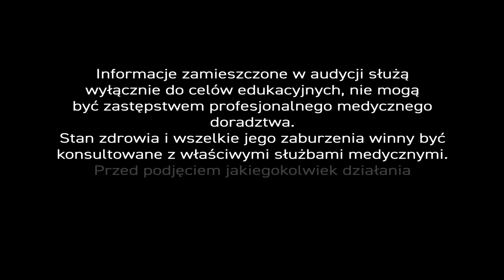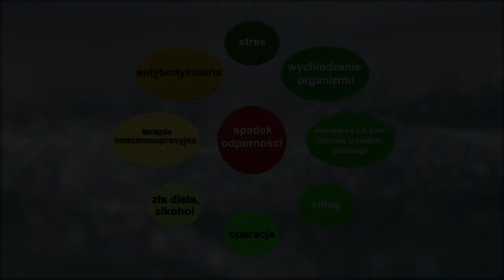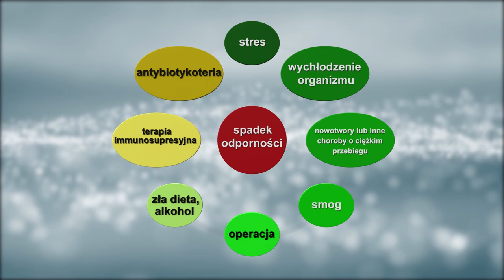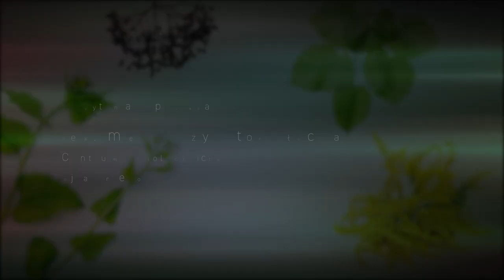Koronawirus, PiszeBabaDoZielarza odc. 34 - Jak bronić się przed koronawirusem vol.1.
Główny Inspektorat Sanitarny w Polsce 🇵🇱 podał do wiadomości, że podstawową formą ochrony przed 🇨🇳 koronawirusem 🧬 jest zachowanie elementarnych zasad higieny osobistej. Owszem, atoli możemy zrobić coś więcej. - I o tym właśnie jest niniejsza 📺 audycja. - Najpierw jednak przyjrzymy się chorobie ncov-2019/COVID-19 (nazwa nadana przez WHO), którą wywołuje wirus SARS-Cov-2 z podrodziny Coronavirinae.

Nosicielami wirusów 🦠 z tej podrodziny są zazwyczaj ptaki i ssaki. Człowiek 🗣👥 niestety też. - Tak właśnie jest w przypadku koronawirusów wywołujących zespół ciężkiej ostrej niewydolności oddechowej – w skrócie SARS (ang. Severe Acute Respiratory Syndrome).
Nazwa SARS na pewno coś wam przypomina? - Tak, tak. - W latach 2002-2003 szalał już koronawirus 🧬 SARS, którego epicentrum był wtedy Kanton 🇨🇳, jedna z 5. gigantycznych aglomeracji chińskich . W sumie zabił 774 osoby na całym w świecie, a jego skuteczność oceniono na 7-10%.

Obecną postać koronawirusa nazwano SARS-Cov-2. Aktywność wirusa ogniskuje się w Wuhan 🇨🇳 - przeogromnej, przemysłowej aglomeracji chińskiej. Wywołuje ona śmiertelność na poziomie 2-3%. Tyle, że już w pierwszej dekadzie lutego 2020 r. zanotowano więcej zgonów niż 17 lat temu, a zakażonych wciąż przybywa.

Choroba COVID-19 objawia się gorączką 🤦‍♀, kaszlem, dusznościami, bólami mięśni i zmęczeniem. U 15-20% przebieg choroby jest ciężki. 99% przypadków zachorowań jest w Chinach, ale koronawirus dotarł już 🛬 do Europy, Oceanii, Ameryki Północnej i innych azjatyckich krajów. Większości zakażeń można jednak uniknąć stosując odpowiednie procedury i środki zapobiegawcze, które omówi nasz ekspert👨‍🔬...

Zwykle o tej porze roku omawiamy wirusy, które szerzą się drogą kropelkową, czyli wirusy przeziębienia 🤧, grypy, opryszczki. W tym roku mamy niestety do czynienia z koronawirusem, który atakuje póki co osoby mieszkające Chinach i nieliczne jednostki spoza kraju środka. Służby epidemiologiczne w naszym kraju twierdzą, że koronawirus do nas dotrze, zatem musimy zadać sobie pytanie – jak uchronić się przed infekcją wirusową? - I dotyczy to każdego wirusa, nie tylko tego, który szaleje w Chinach 🇨🇳!

Pamiętajcie Państwo, że najlepszą obroną naszego organizmu jest odporność. Szczepionki dają pewną odporność, ale nie jest ona pełna. Najważniejsza jest nasza własna odporność swoista i nieswoista, które bronią nas przed wirusami. Istnieją jednakże czynniki, które tę odporność obniżają.

Na ich czele stoi stres, który dotyka każdego z nas. Ten problem jest często pomijany i niedostrzegany, a to właśnie stres bywa głównym powodem obniżonej odporności organizmu. Kolejną przyczyny to zatrucie środowiska ☣ (Chiny mają ten problem) i niepotrzebna antybiotykoterapia 💊. Słyszeliśmy w mediach, że osobom, które miały kontakt z nosicielami wirusa w Chinach, podawano w Europie antybiotyki. - Antybiotyki w żaden sposób nie działają na wirusy i nie leczą infekcji wirusowych. Również złe odżywianie, czyli spożywanie produktów mało wartościowych i picie alkoholu 🍹 działają immunosupresyjnie. To nie jest tak, że gdy pijemy alkohol jesteśmy odporni na wirusa. Alkohol obniża odporność podobnie jak poważne choroby, terapie, operacje.

Jak zabezpieczyć się przed infekcją wirusową? – Na pewno należy używać maseczek, unikać zgromadzeń, stosować higienę osobistą. Oczywiście, zalecam również zioła 🌿 i surowce naturalne mające działanie dezynfekcyjne. Takie substancje – silnie przeciwdrobnoustrojowe i przeciwwirusowe – znajdują się na przykład w olejkach eterycznych: anyżowym, eukaliptusowym, tymiankowym, szałwiowym, melisowym, goździkowym, cynamonowym i z drzewa herbacianego. W recepturze preparatu, który zalecam, łącze wymienione olejki z mentolem, propolisem i destylatem oczarowym. Taki preparat to świetny środek dezynfekcyjny, który przy okazji leczy bóle gardła, stany zapalne, a nawet anginę.

Dobrze jest zadbać o to, aby olejki eteryczne były obecne w środowisku, którym przebywamy. W sezonie grzewczym należy nawilżać 💧 powietrze, którym oddychamy. Wówczas możemy wkropić jeden z wymienionych olejków do nawilżacza. Każdy z nich ma działanie przeciwwirusowe. Wilgotne powietrze zwilża błony śluzowe, a to kolejny zabieg chroniący nas przed wirusami.
Proszę pamiętać, że produkty pszczele 🐝 to naturalne substancje budujące odporność organizmu. Połączenie miodu, pyłku i kitu pszczelego znakomicie wzmacnia nasz układ immunologiczny. Podobnym stymulantem jest jeżówka purpurowa , zwłaszcza w połączeniu z innymi surowcami zielarskimi.
W recepturze preparatu, który zalecam, łączę ekstrakty z ziela jeżówki purpurowej, liścia melisy lekarskiej i kwiatu rumianka pospolitego z miodem 🍯 oraz witaminą C (ekstraktem z owoców róży). Należy jednak pamiętać, że jeżówkę stosuje się krótkotrwale i należy dawkować ją pulsacyjnie. - Co to oznacza? - Stosujemy ją przez 7 do 10 dni, a potem robimy 3 tygodnie przerwy i ponawiamy stosowanie przez 7 dni. Pulsacyjna terapia bowiem poprawia odporność, a ciągła – paradoksalnie – ją obniża.